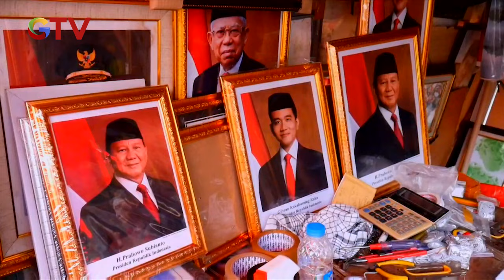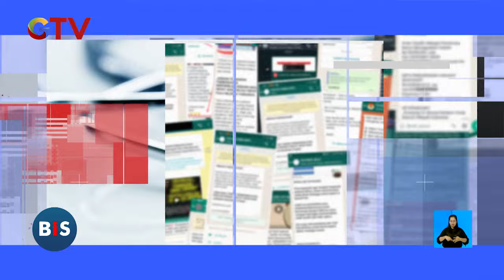[FULL] Buletin iNews Siang | Rabu, 24 April 2024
Saksikan info berita terkini di:
Buletin iNews Pagi: Senin – Jumat Pukul 03.45 WIB
Buletin iNews Siang: Setiap Hari Pukul 10.30 WIB
Buletin iNews Malam: Senin – Jumat 01.00 WIB
Buletin iNews: Senin – Jumat 12.00 | 14.00 | 00.00